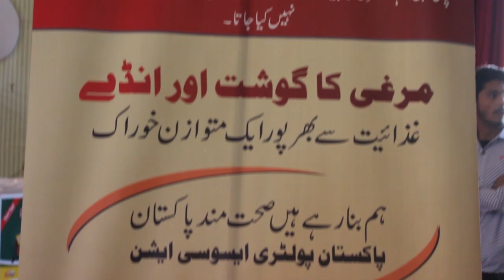Govt. Girls College, Jhanda Chichi, RWP. PAKISTAN POULTRY ASSOCIATION Food and Nutrition AWARENESS